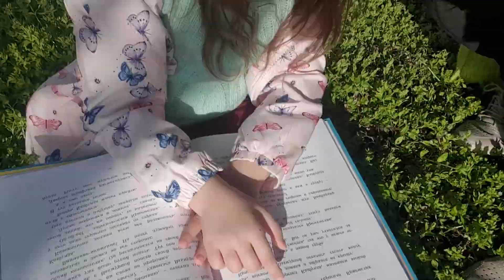Выбираем книгу для совместного чтения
Всем привет! Давайте вместе выберем книгу, которую будем читать и обсуждать в апреле. Жду ваших голосов в комментариях! Можно голосовать за несколько книг.